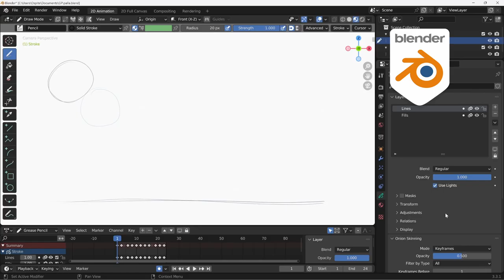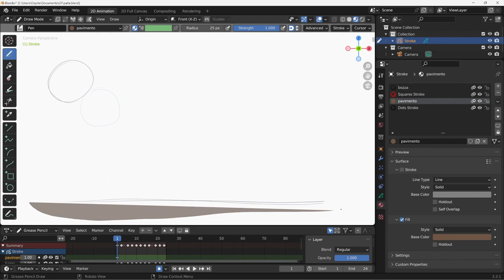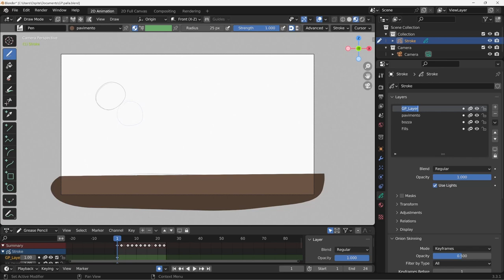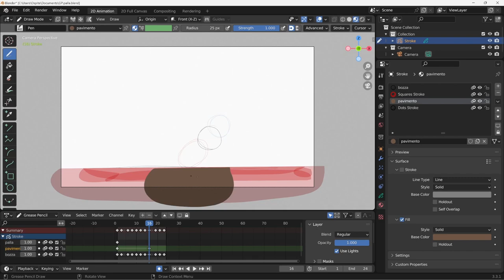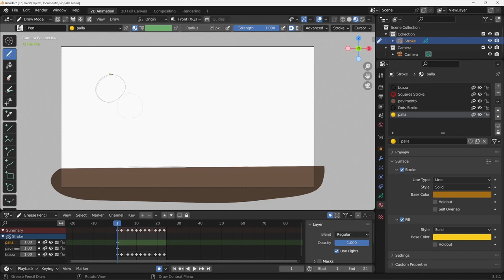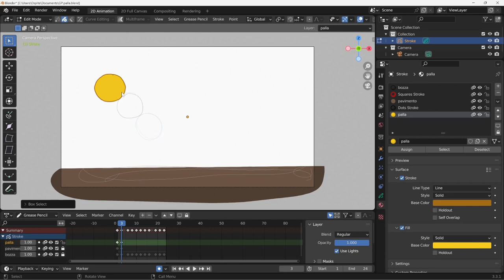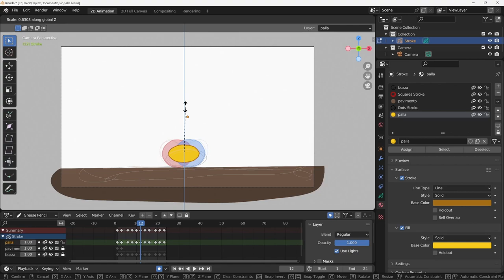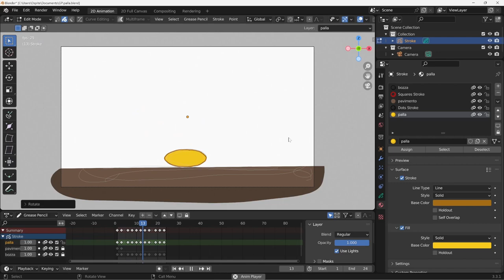Blender 3.3 Grease Pencil - 13 Rifinire l'animazione: layer e riutilizzo di elementi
Lezione 13 Rifinire l'animazione: layer e riutilizzo di elementi